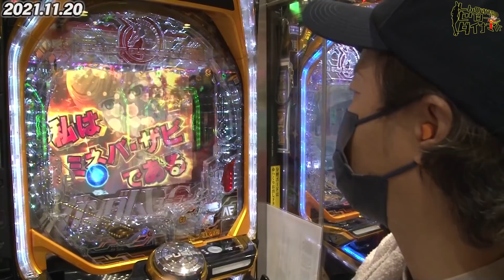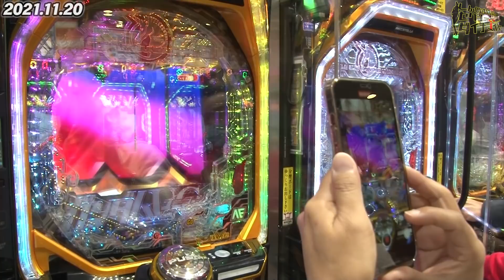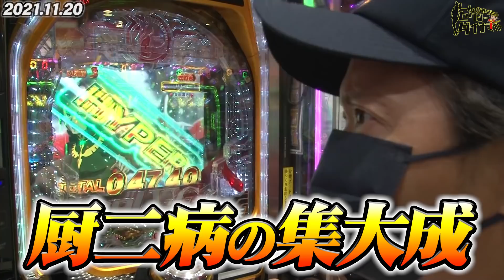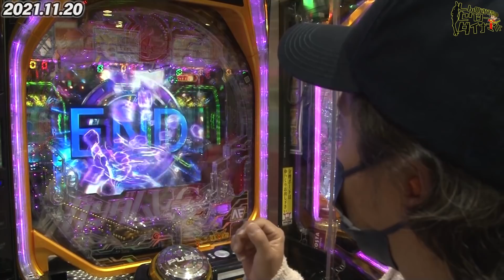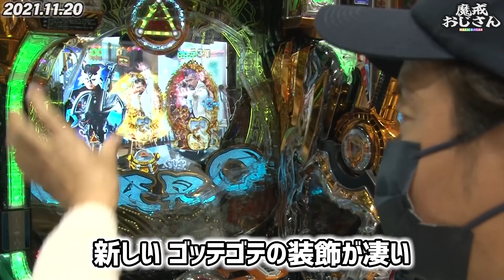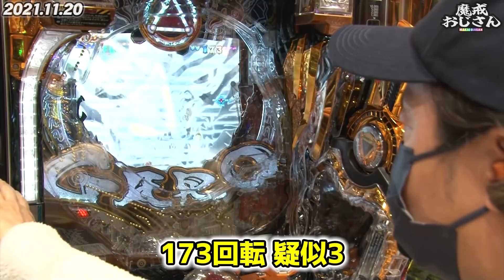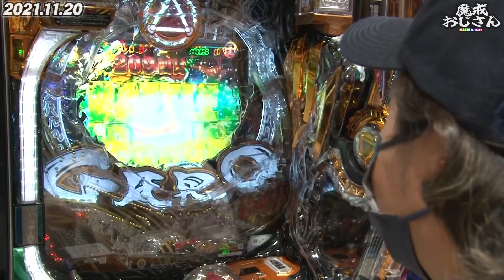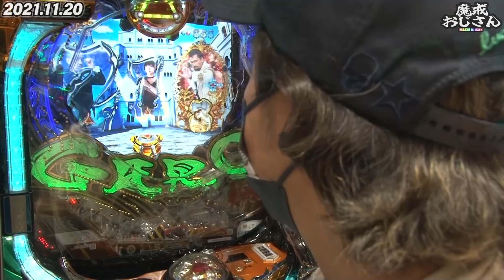3話【魔戒おじさん】（牙狼 月虹ノ旅人）厨二病の集大成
牙狼シリーズの特化型番組がスタート！
『魔戒プロ』を目指すべく、全力で立ち向かう様をご覧下さい！

【関連リンク】
しんのすけパチスロ倶楽部